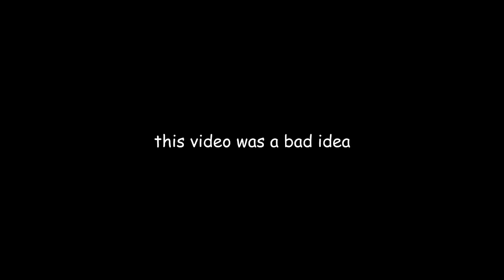popcorn.wmv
I don't have many ideas for my next video, but I wanted to post something this week, so here ya go.

So Random belongs to Disney.